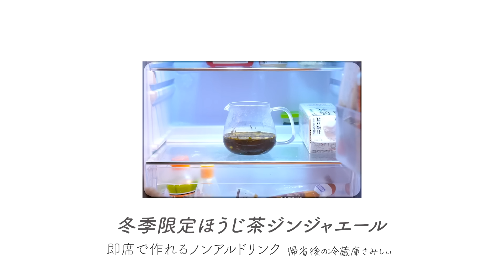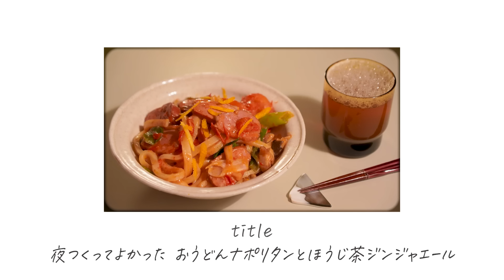夜、作ってよかった。おうどんナポリタンとほうじ茶ジンジャエール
鍋１つ　皿も１つ　おうどんナポリタン♪

【 おうどんナポリタン】
※オリーブオイル(大さじ1)を入れてます
⚫︎ 冷凍うどん 1パック
⚪︎合鴨スモーク 6切

⚪︎ぷちトマト　8個

⚪︎大黒しめじ 2本（しいたけでもOK）

⚪︎九条ネギ 1本（白ネギでもOK）
⚫︎白(西京)味噌 大さじ1
⚫︎料理酒 大さじ1
⚫︎胡椒 少々
⚫︎醤油 小さじ1(鍋肌に)

【 即席ほうじ茶生姜シロップ 】

⚫︎ ほうじ茶葉 大さじ2

⚫︎ 黒糖 大さじ 2
⚫︎ 生姜 小さじ 1/2

⚫︎熱湯200ー300cc
【 ほうじ茶ジンジャエール 】
シロップを3-5倍の炭酸水で割る
サブチャンネル で双子と歩いた分だけ食べてます
おひとりさん歩